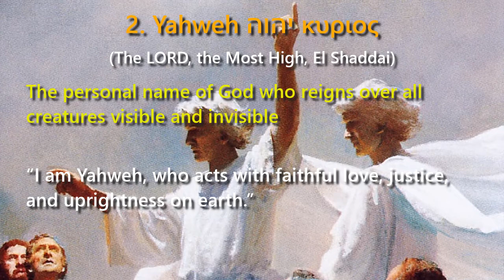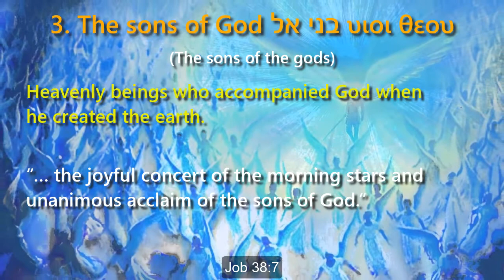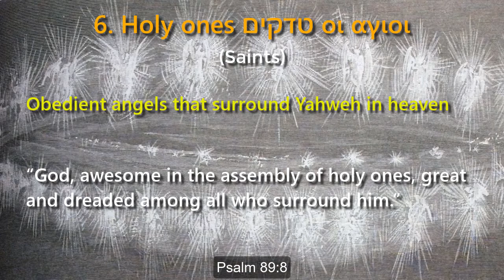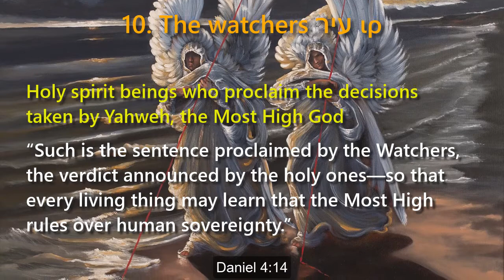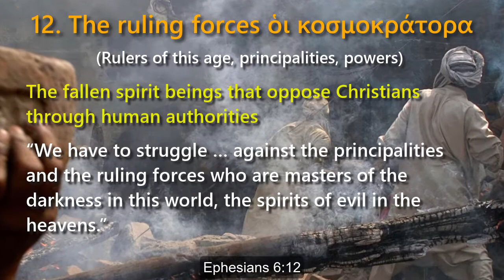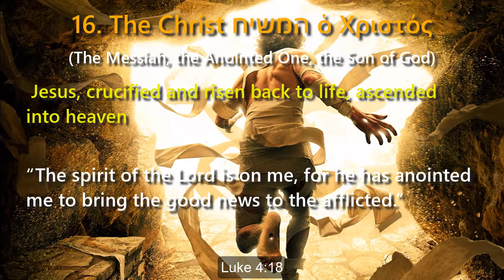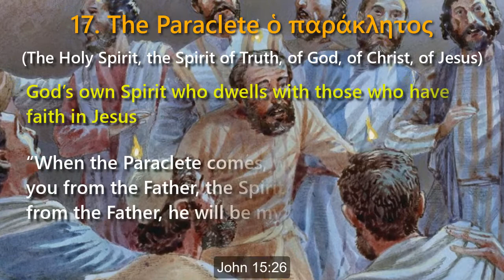The Invisible Beings that Rule over this World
A brief biblical catalogue of 18 spiritual beings
Bible quotations taken the New Jerusalem Bible )1985)

1. God אלוהים θεός (The Godhead, the Fullness)
The unique Creator of the universe. Genesis 1:1

2. Yahweh יהוה κυριος (The LORD, the Most High, El Shaddai)
The personal name of God who reigns over all creatures visible and invisible. Jeremiah 9:23

3. The sons of God בני אל υιοι θεου (The sons of the gods)
Heavenly beings who accompanied God when he created the earth. Job 38:7

4. The gods אלים θεοι
Created members of the divine council that rule unjustly over the nations. Psalm 82:1

5. Angels מלאכים αγγελοι (Messengers)
Created messenger spirits whom Yahweh sends to help humans. Hebrews 1:14

6. Holy ones טדקים οι αγιοι (Saints)
Obedient angels that surround Yahweh in heaven.Psalm 89:7

7. Archangel αρχαγγελος (Michael, Gabriel)
An high-ranking angel who can contend with evil ruling spirits. Jude 1:9

8. The Angel of Yahweh מלאכ יהוה ο αγγελος κυριου (The Angel of the Lord, the Angel)
An audible, visible, physical appearance of Yahweh himself. Genesis 22:15-16

9. The armies of the sky‎ צבא המּרוֹם τοῦ οὐρανοῦ τὴν χεῖρα (The host of heaven, stars)
Hordes of invisible beings in rebellion against Yahweh. Isaiah 24:21

10. The watchers עיר ιρ
Holy spirit beings who proclaim the decisions taken by Yahweh, the Most High God.Daniel 4:14

11. Daystar הילל ὁ ἑωσφόρος (Lucifer)
The spirit of the king of Babylon, died and gone to hell. Isaiah 14:12

12. The ruling forces ὁι κοσμοκράτορα (Rulers of this age, principalities, powers)
The fallen spirit beings that oppose Christians through human authorities. Ephesians 6:12

13. The devil ὁ διαβόλς (The evil one, the tempter, the enemy)
The powerful evil spirit who draws human beings to engage in forbidden behaviour. 2 Timothy 2:26

14. Demons δαιμόνια (Evil spirits, Nephilim)
The evil spirits that propagate false religions. 1 Timothy 4:1

15. The shades רפאים (The dead, human souls)
Human souls of the dead in hell. Proverbs 9:18

16. The Christ המשיח ὁ Χριστός (The Messiah, the Anointed One, the Son of God)
 Jesus, crucified and risen back to life, ascended into heaven. Luke 4:18

17. The Paraclete ὁ παράκλητος (The Holy Spirit, the Spirit of Truth, of God, of Christ, of Jesus)
God’s own Spirit who dwells with those who have faith in Jesus. John 15:26

18. The Word הדבר ὁ λόγος (The Verb, the Word of God)
A second instance of the Only True God. John 1:1, 14